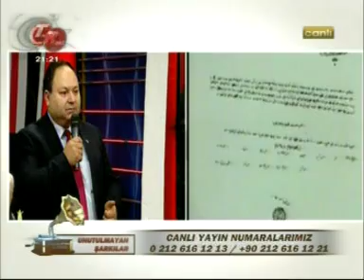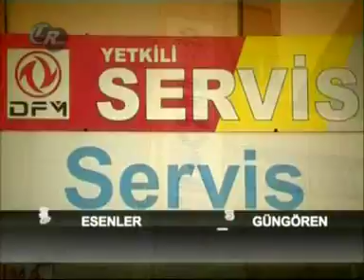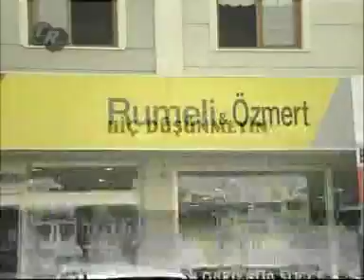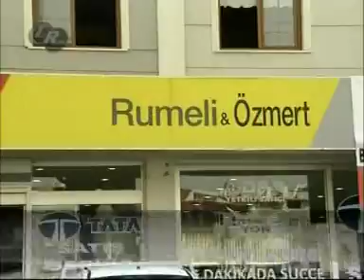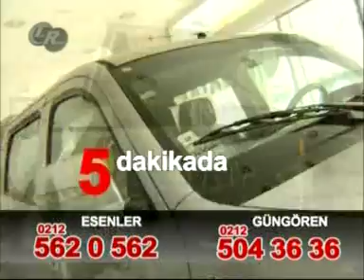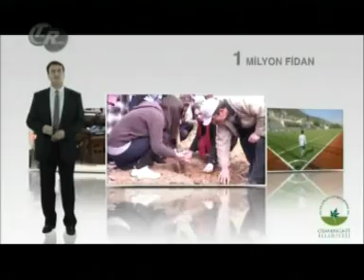UNUTULMAYAN ŞARKILAR / 17 11 2013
PINAR KÜRKÇÜ - İSMAİL ÖZKAN - AYŞE ENGİN ASLANCA